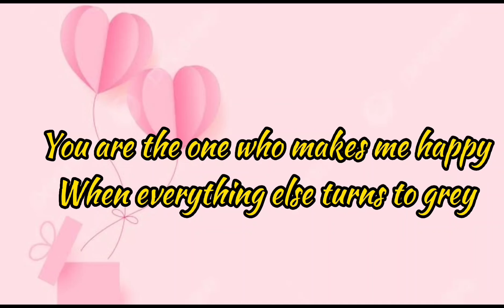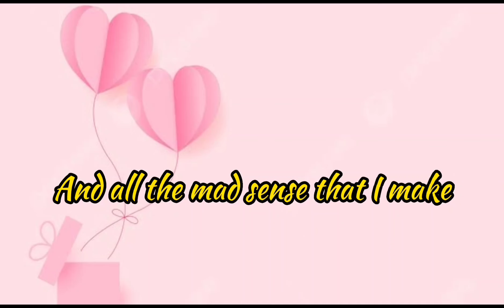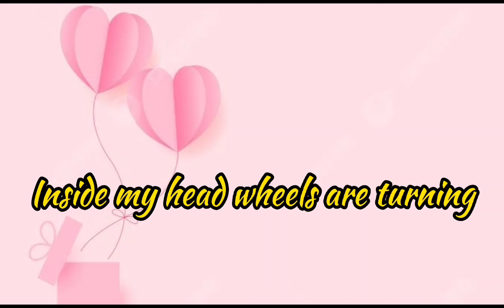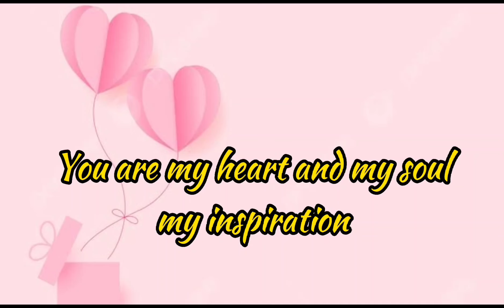You by Carpenters lyrics ( Cover - Milca J. )